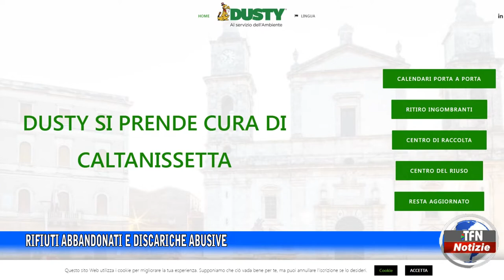Rifiuti abbandonati e discariche abusive